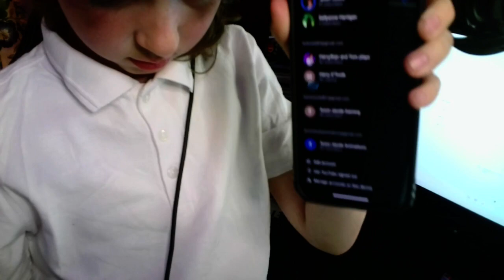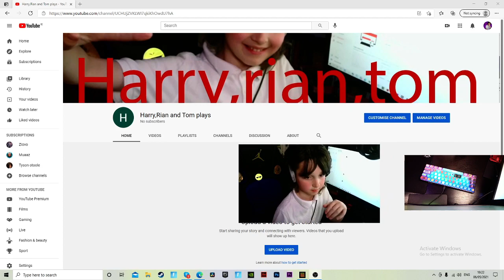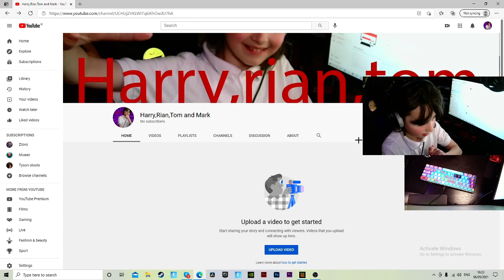new channel go check out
Thats the channel

If u are the first sub then you will be shouted out